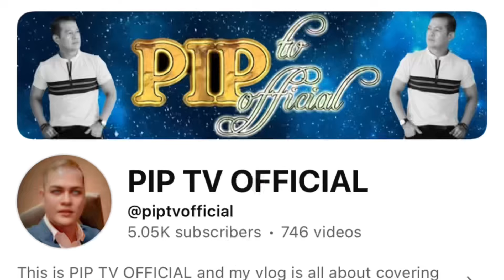KANLUNGAN - Noel Cabangon ||Pana Panahon || Cover